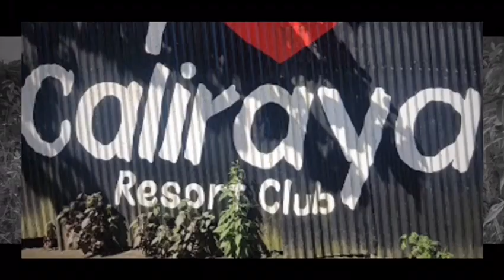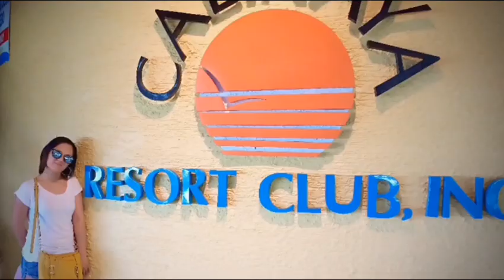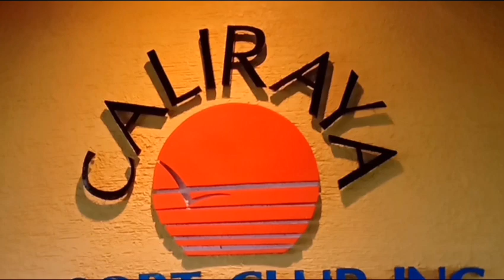2019 YGM Team Building - Part 3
Italo Disco - Dj Zero Disco Power ( Sequencer )  by: Pan 75

For The King and Country - Burn The Ships (Faded Remix Mashup)                                                                                                                  by: Walker The Fox 126YT

Alan Walker - The Weekend                                                        by: WindFair w/. B3rg

Alan Walker - Faded                                                         ( Ruuds Restrung )                                                             by:Ruuds Mixer